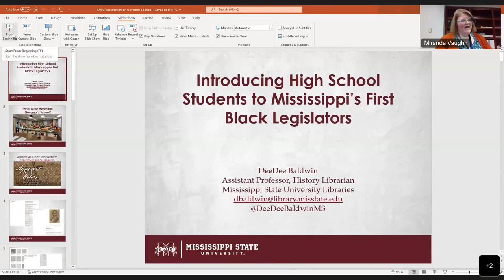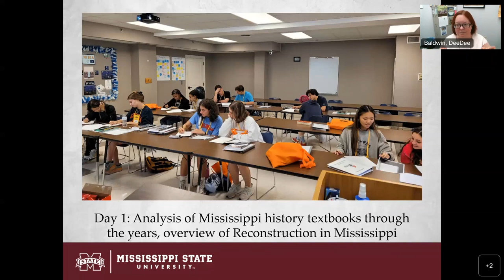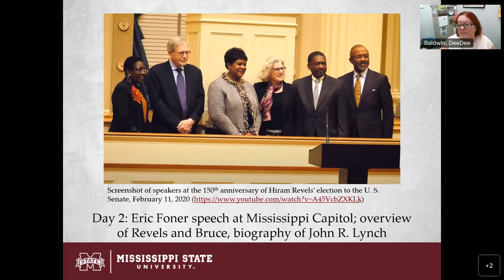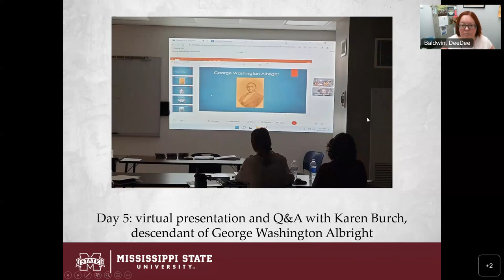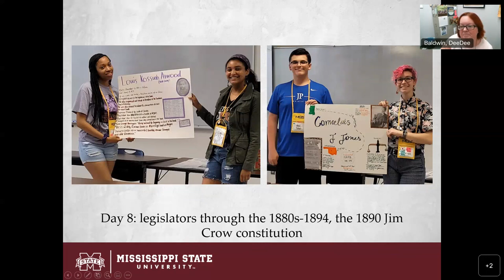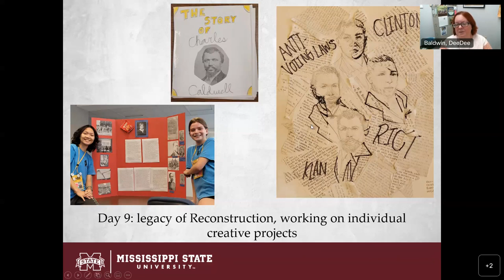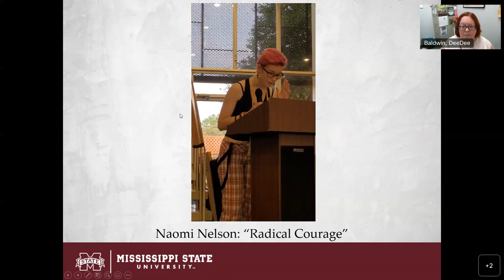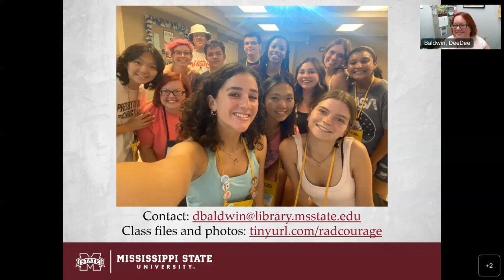Introducing High School Students to Mississippi's First Black Legislators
Assistant Professor DeeDee Baldwin, History Librarian at Mississippi State University, will deliver a discussion about her experience teaching high school students at the Mississippi Governor's School (MGS) about Mississippi's first Black legislators. MGS is a tuition-free residential honors program that offers unique creative and academic experiences to students with exceptional abilities and achievements. Please join us to learn more about incorporating historical research, particularly primary sources, into the secondary classroom.